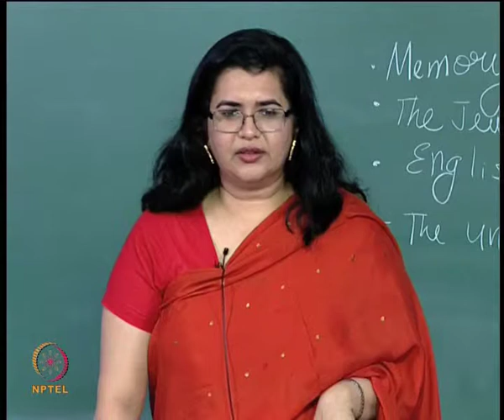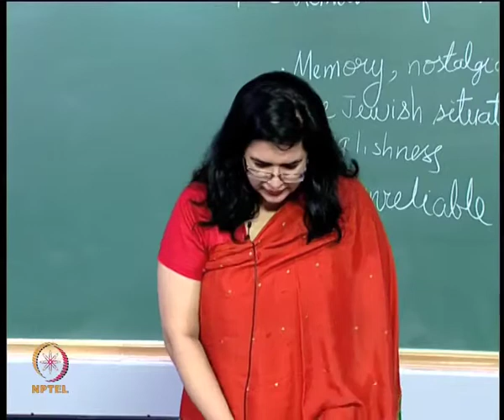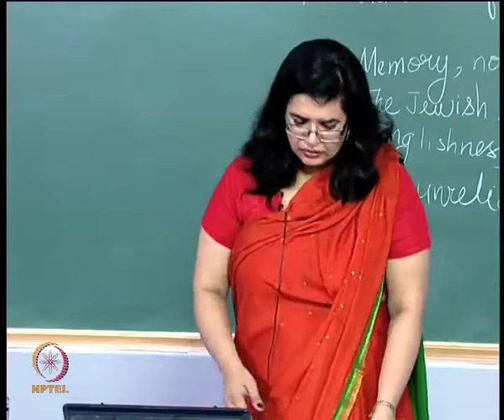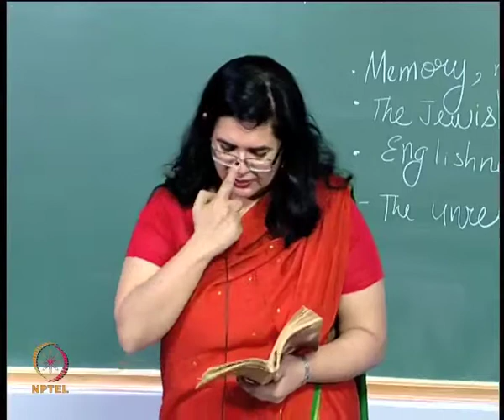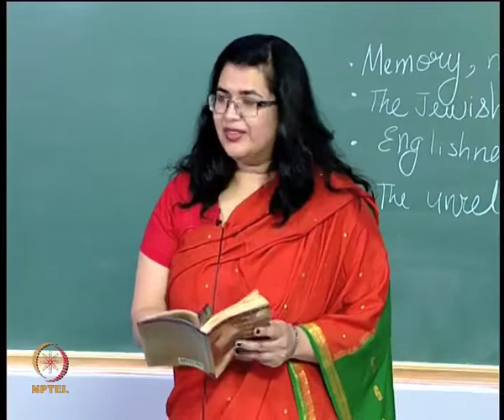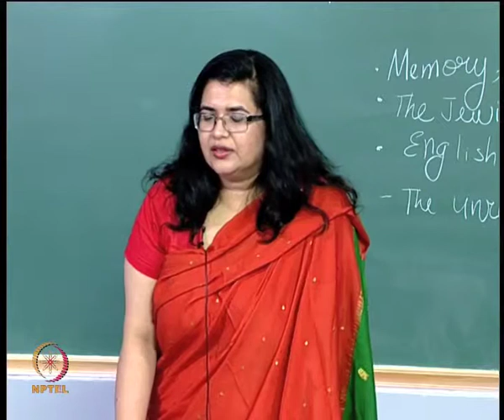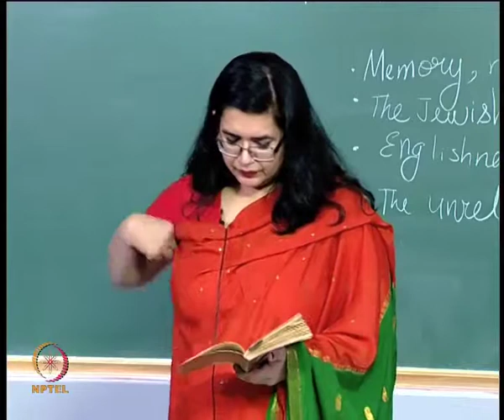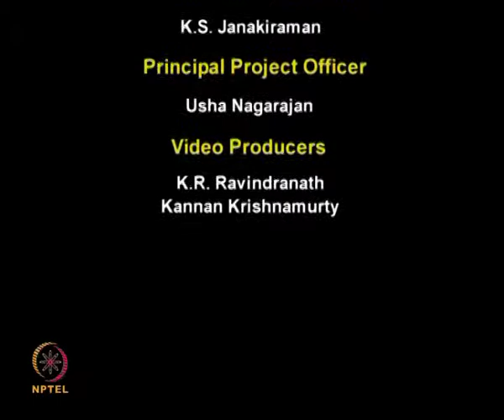Mod-01 Lec-31 Lecture-31